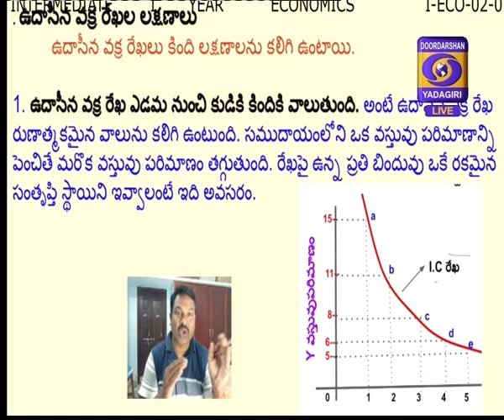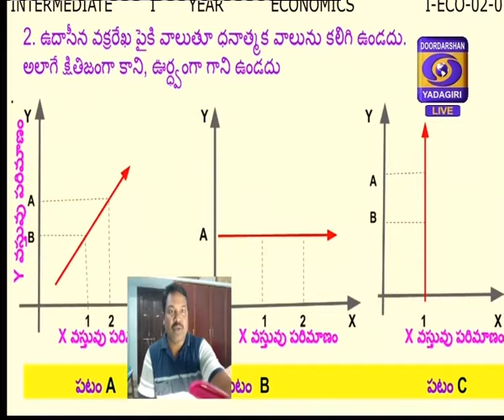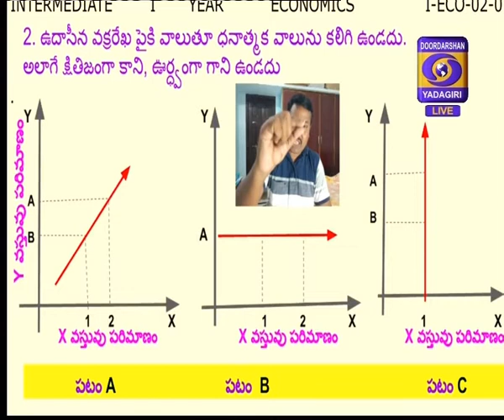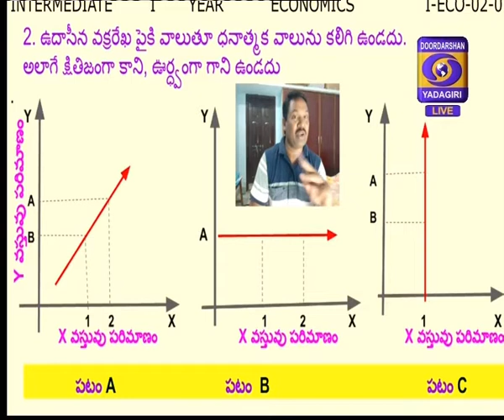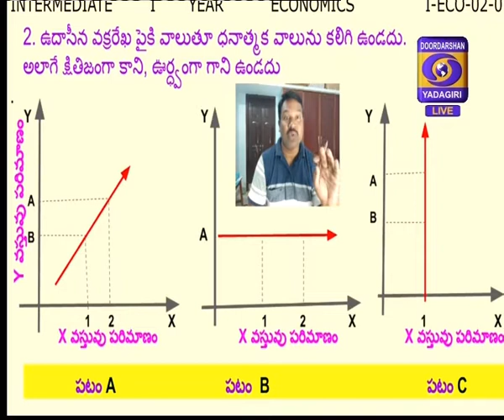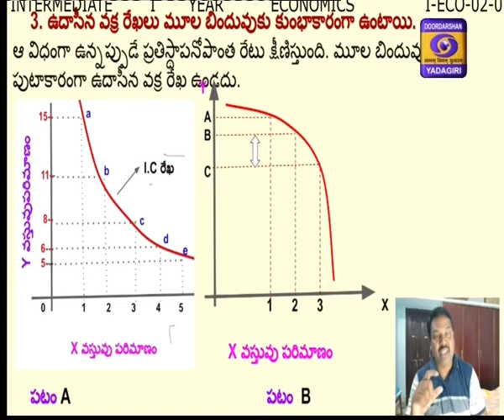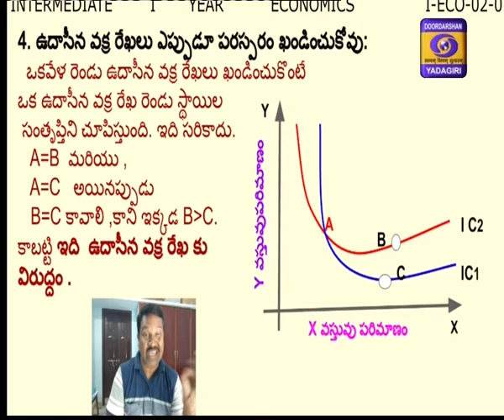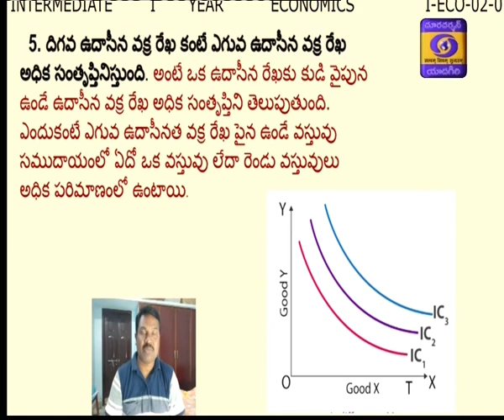1st Inter Economics || Theory Of Consumer Behavior - 6 || Intermediate Education || Nov 10, 2020